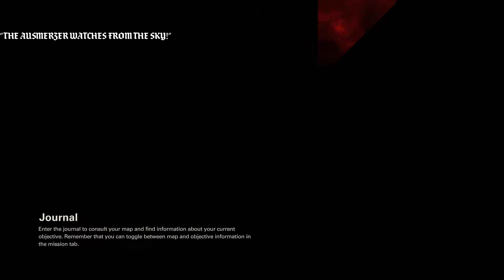WOLFENSTEIN 2 THE NEW COLOSSUS Walkthrough Gameplay Part 11 - Ausmerzer (PC)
This the Part 11 of Wolfenstein 2 The New Colossus Campaign Walkthrough, hope you guys enjoy the series.